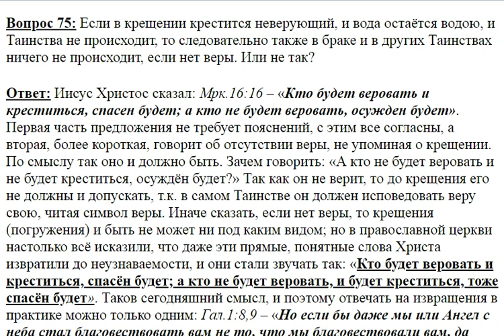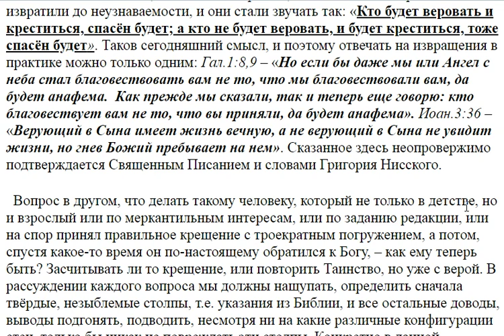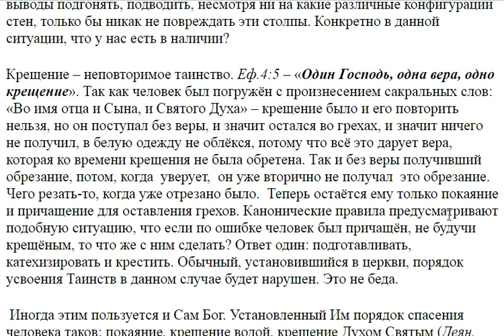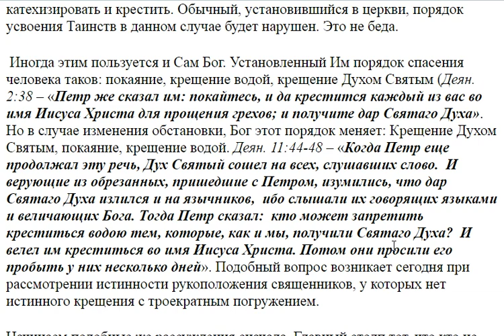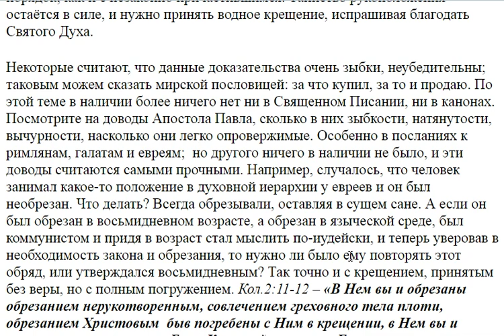75. Если крестится не верующий, то другие таинства действительны?